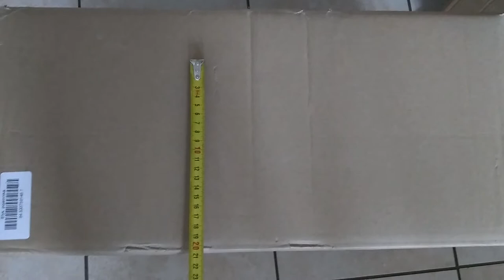Upcycling - Hełm z kartonu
Komentarze wyłączone przez YouTube.

Comments have been blocked by YouTube.